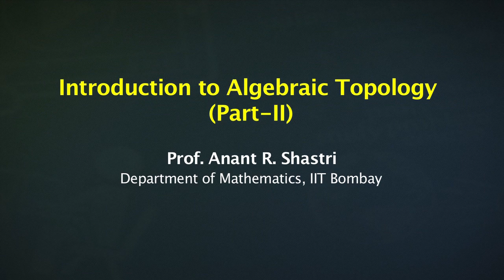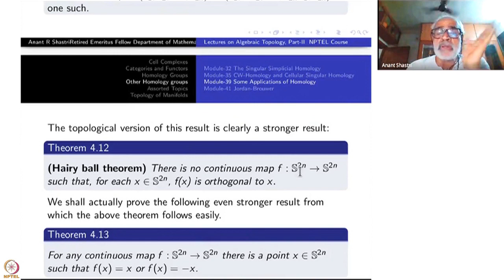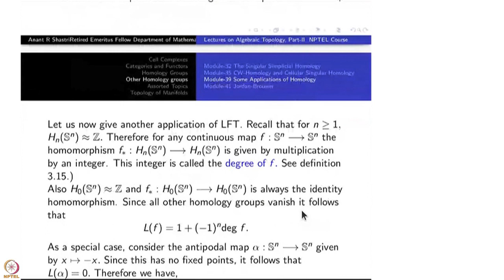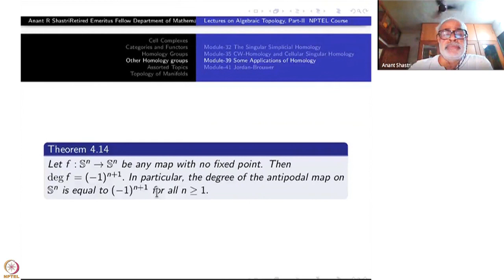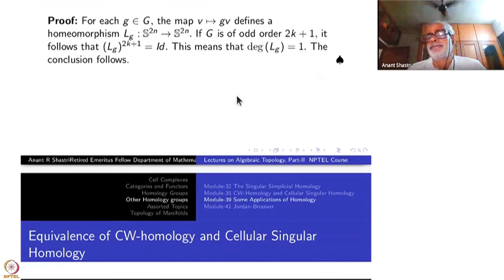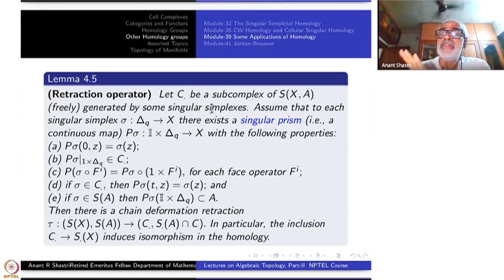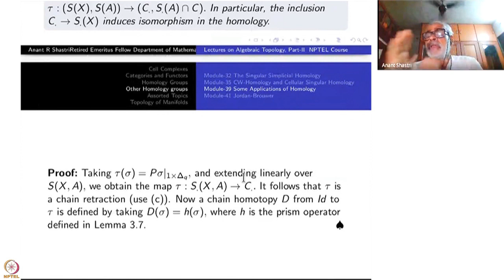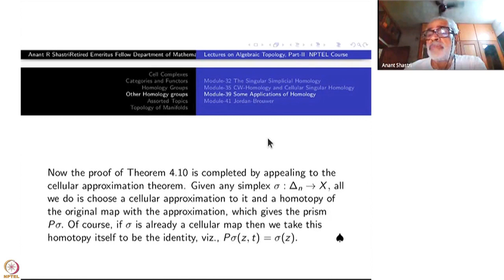Week 8-Lecture 40 : Applications of LFT